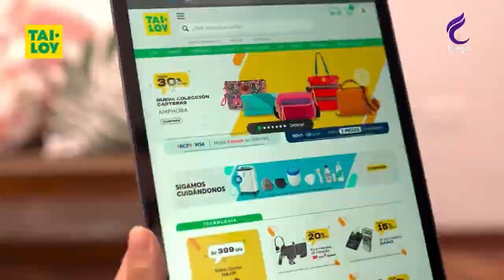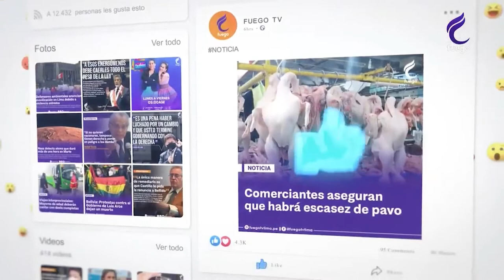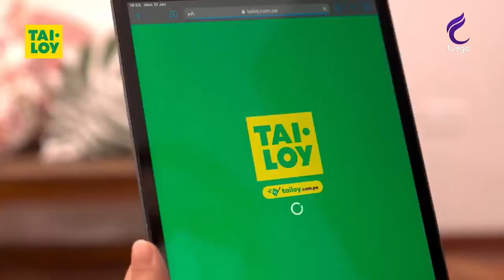LOS ASTROS / 01 DE ABRIL